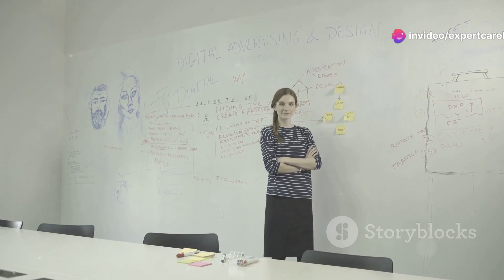Conquering Anxiety: Your Path to Recovery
Discover the crucial role of education and understanding in managing anxiety in our latest video. We'll delve into the importance of awareness and knowledge about anxiety, and how it can empower you to take control. Learn powerful mindfulness and relaxation techniques to help calm your mind and reduce stress. We also explore the significance of therapy and seeking support from professionals to effectively manage anxiety. Equip yourself with practical tools and insights to navigate anxiety and enhance your well-being.